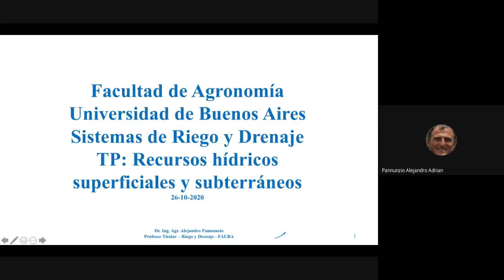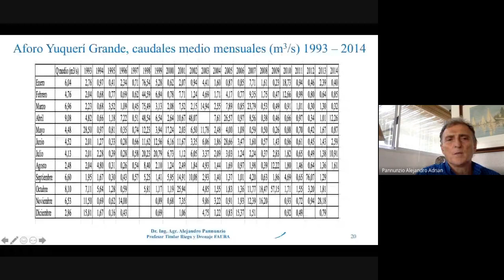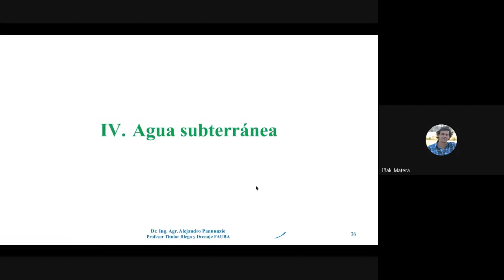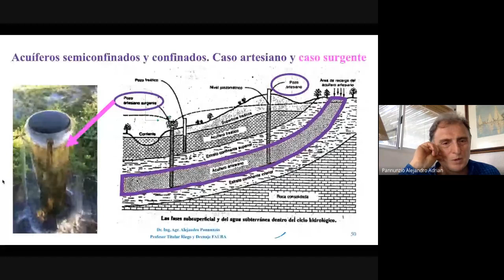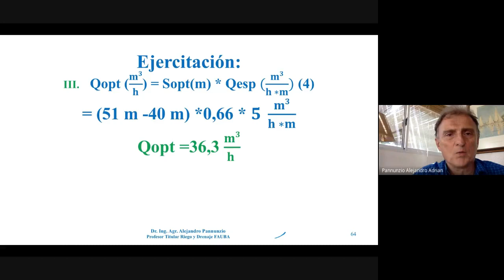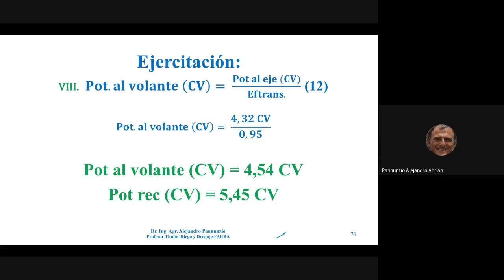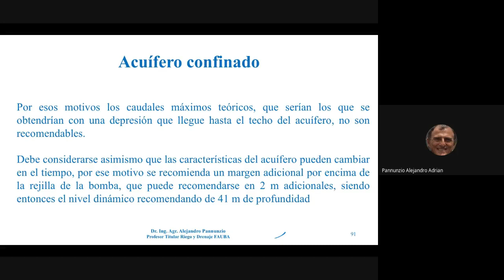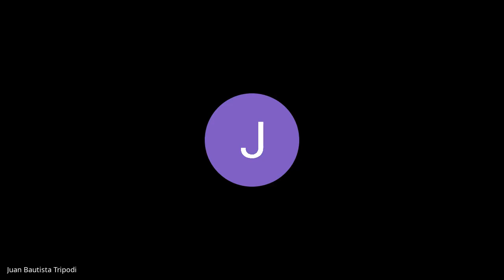SRyD Turno Dr. Alejandro Pannunzio. Cuantificación recursos hídricos superficiales y subterráneos.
Cátedra de Riego y Drenaje, Facultad de Agronomía, Universidad de Buenos Aires. Cuantificación de recursos hídricos superficiales y subterráneos